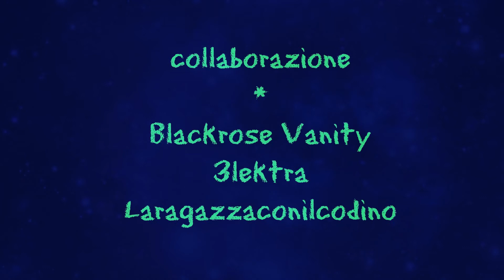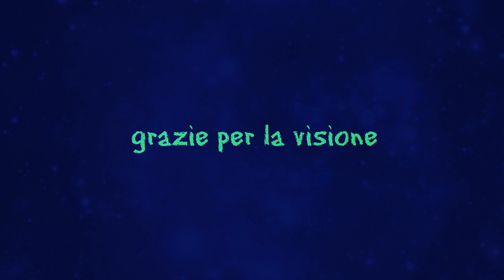Pasqua creativa - pop card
Ciao!
In occasione della festività pasquale che è alle porte, ti propongo un'altra idea per scrivere un pensiero o una poesia, ma che è anche semplice da realizzare con materiali riciclati o reperibili a casa. Per questa card mi sono ispirata ai contrasti che troviamo in natura e che con l'arrivo della bella stagione i accentuano sempre di più, come il manto dei giardini fioriti. Spero che il video possa ispirarti.

Questo video nasce in collaborazione con altre due youtuber.

Insieme abbiamo realizzato delle idee semplici e low cost senza rinunciare allo stile ;)
Spero che i nostri video ti tengano compagnia.
Se ti è piaciuto il video, dai un like e commenta.

Bastano pochi click ;)